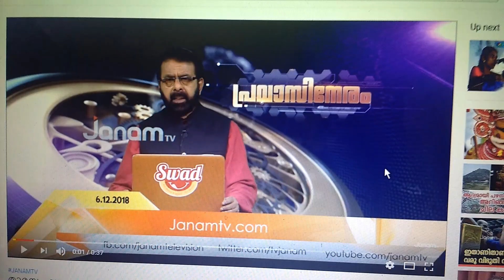ഹിന്ദുവിനെതിരെ നടക്കുന്നത് തകരണം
What ever is organised against hindus should get wiped out